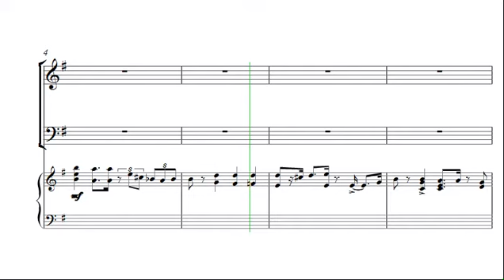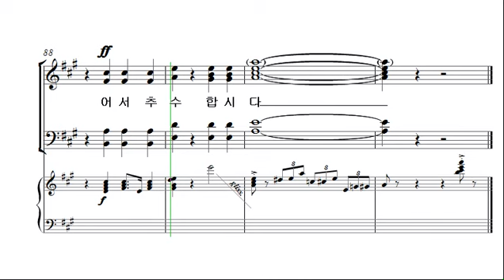[예수 나의 기쁨 8집] 13. 어서 추수합시다 _알토